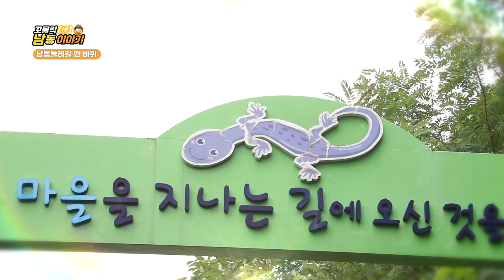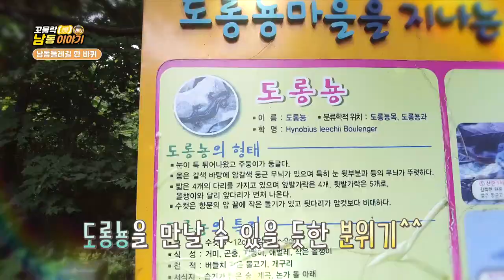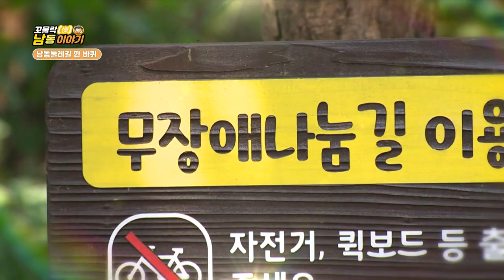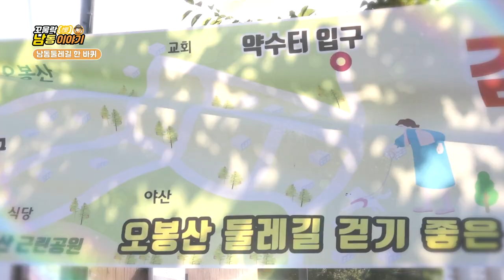즐거운 남동이야기!! - 4가지 색다른 매력, 남동둘레길 한 바퀴! (꼬물락남동이야기_8회)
꼬리에 꼬리를 무는 즐거운 이야기!

여덟번째 이야기가 찾아왔습니다.

남동구는 자연자연한 둘레길 코스가 있습니다.

1~4코스 모두 자연과 함께 합니다!

함께나눔길, 향기가득길, 하늘바다길, 희망이음길을 만나봅니다.

2021 꼬물락 남동이야기 - 남동둘레길 한 바퀴